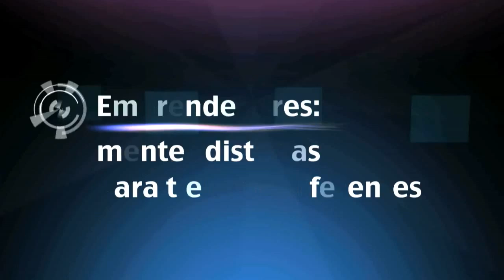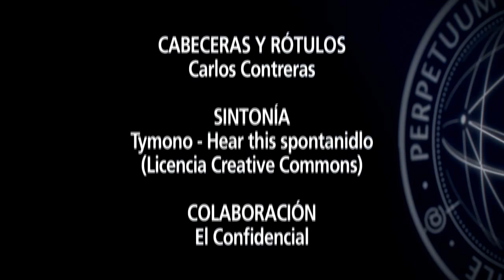ISDI | Emprendedores | Cap. 15 - ¿Puede un emprendedor triunfar sin 'networking'?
Hoy publicamos el decimoquinto adelanto de 'Emprendedores: mentes distintas para tiempos diferentes', el documental sobre emprendimiento que estamos produciendo y para el que contamos con la colaboración de El Confidencial.

Para este adelanto, hemos abordado uno de los temas que en ocasiones parece más importante para muchos emprendedores: el 'networking'. Saber comunicar, acudir a eventos, relacionarse con otros emprendedores, transmitir una buena imagen, charlar con posibles clientes o inversores... Pero, ¿es tan importante el el 'networking'? ¿Puede un emprendedor triunfar sin preocuparse por la imagen que proyecto hacia los demás?

Para debatir sobre ello contamos con las opiniones del inversor Luis Martín Cabiedes, de Cabiedes&Partners, y de Félix López, miembro de Sonar Ventures y uno de los mejores 'networkers' de nuestro país.